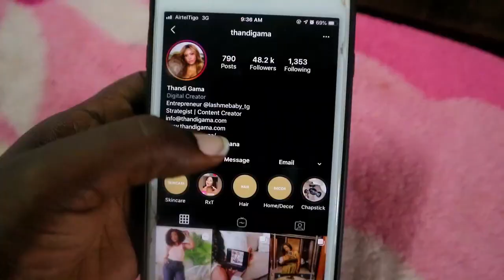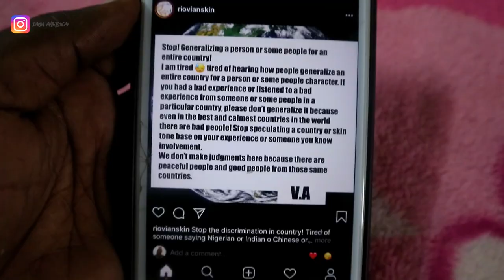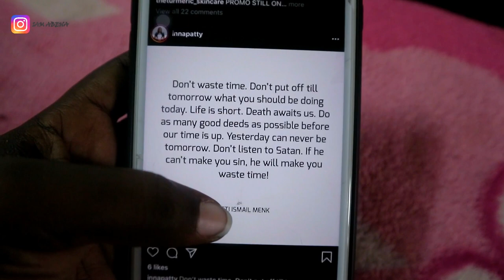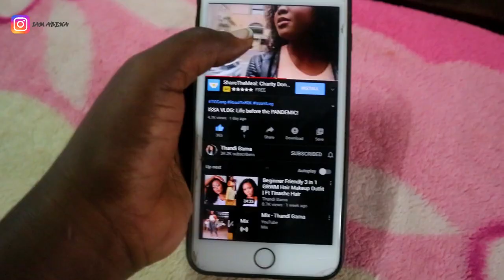COVID-19 HAS AFFECTED MY LIFE || WEEKEND VLOG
Guys this video is a weekend vlog, catching up with some of my favorite YouTubers @Thandi Gama and @Umeh Dimma, I hope you enjoyed this vlog.